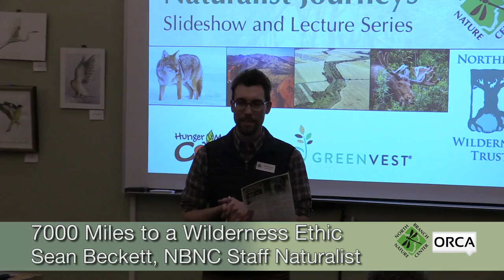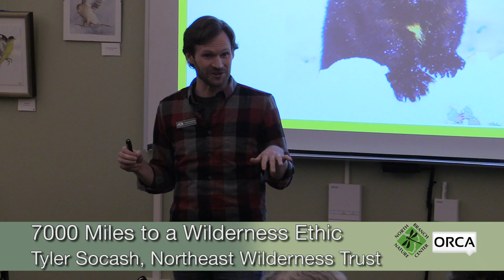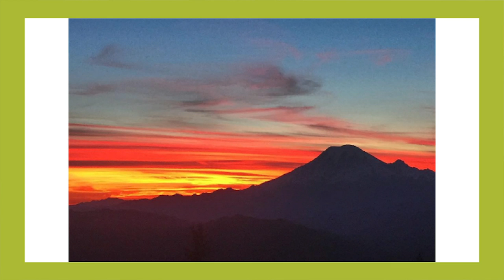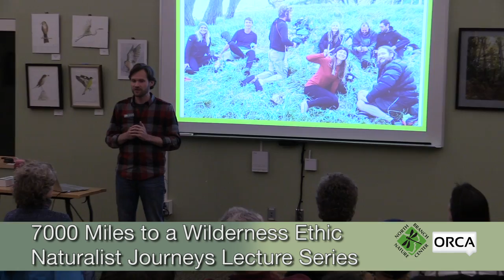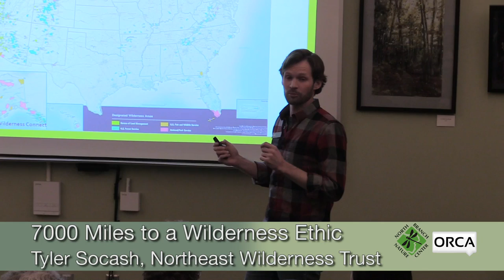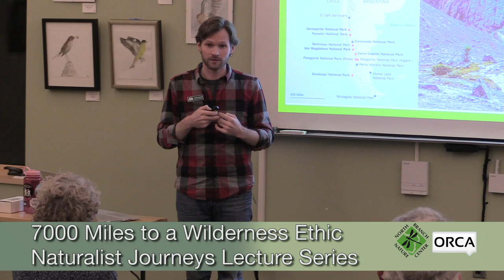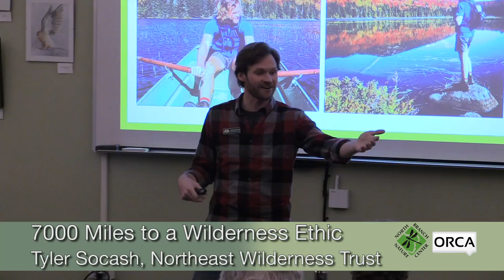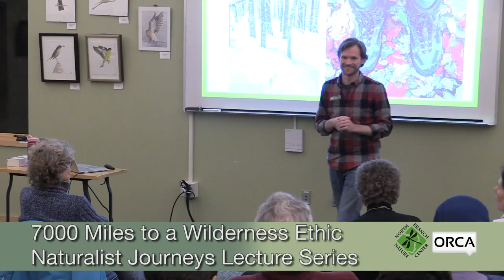North Branch Nature Center - 7,000 Miles to a Wilderness Ethic